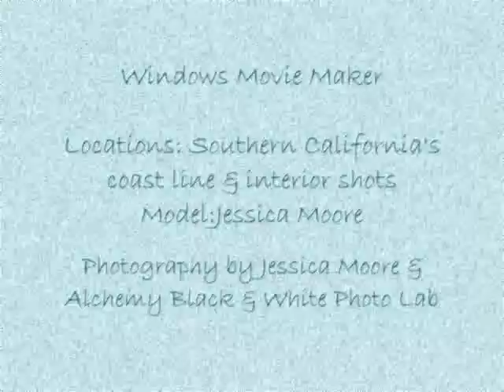Sessohiyakowa's photography in front and behind camera Stills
Southern California Coastlines photographed, and The Getty's botanical garden photographed by Jessica Moore & Jessica Moore's self portraits, & Alchemy Black & White Custom Photo Lab's skills.